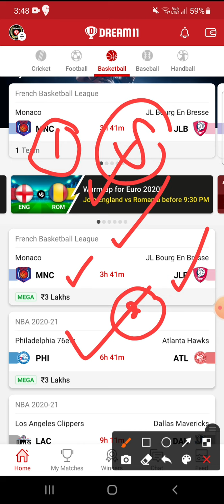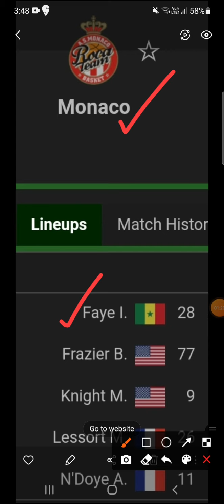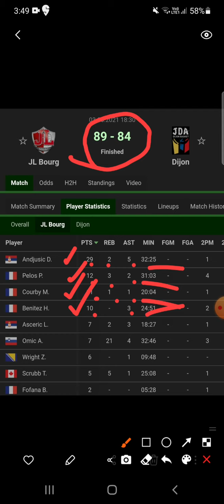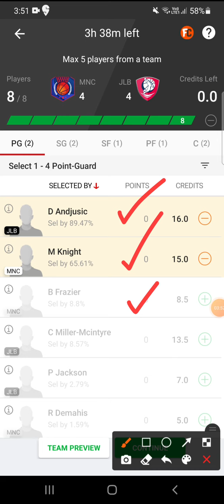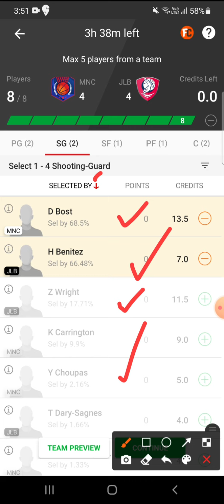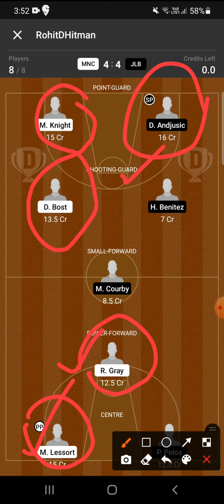MNC VS JLB DREAM11 TEAM|| FRENCH BASKETBALL LEGUE || DREAM11 TEAMS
MNC VS JLB TEAM
MNC VS JLB FRENCH basketball DREAM11 TEAM
MNC VS JLB DREAM11 GRANDLEGUE

RohitDHitman_Dream11
RohitDHitman_Dream11
RohitDHitman_Dream11